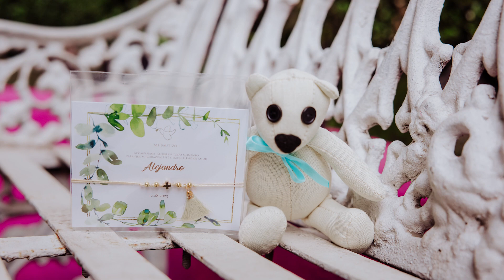Mi bautizo Alejandro